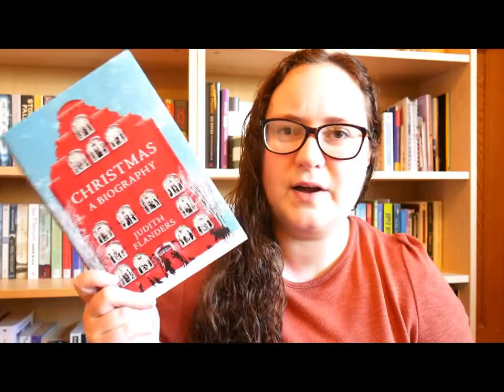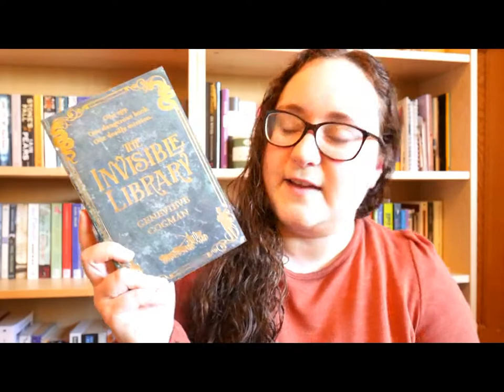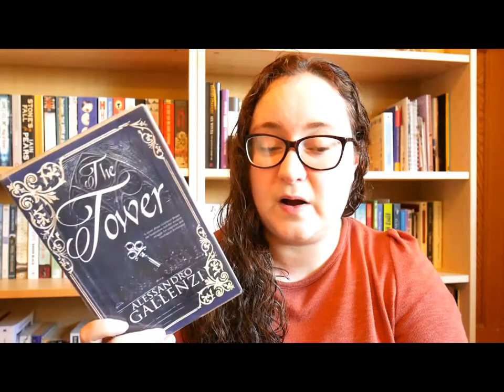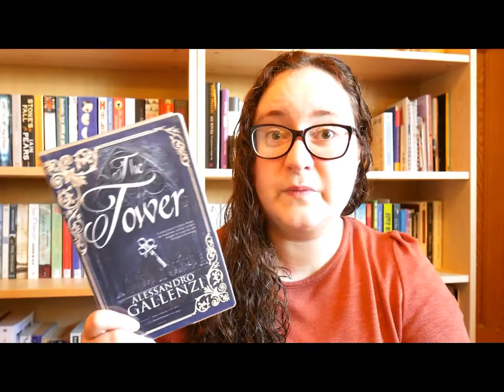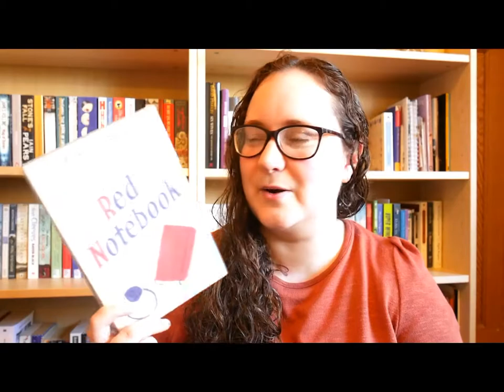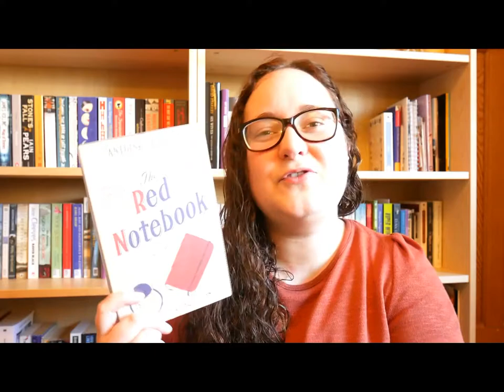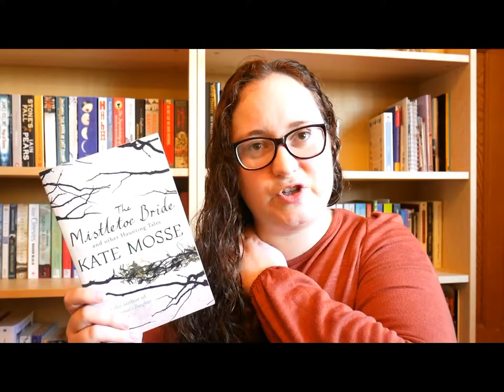Dec 2017 Reading Wrap Up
Overdue but finally published! How did everyone else's December reading go?

The Woman in Cabin 10 by Ruth Ware
Christmas by Judith Flanders
Murder at the Vicarage by Jill McGown
Trials of Passion: Crimes in the name of Love and Madness by Lisa Appignanesi
The Tower by Alessandro Gallenzi
The Red Notebook by Antoine Laurain
The Mistletoe Bride and Other Haunting Tales by Kate Mosse
The Invisible Library by Genevieve Cogman